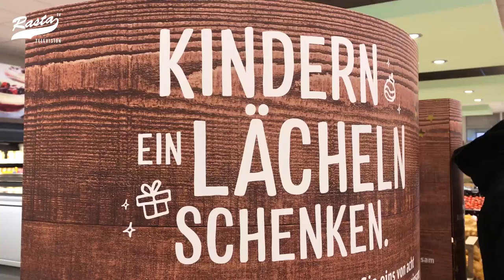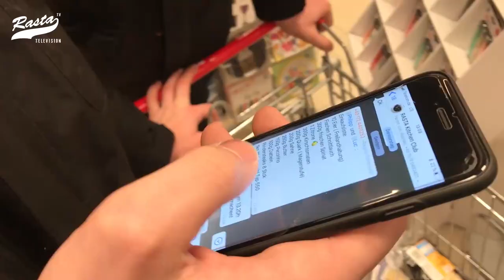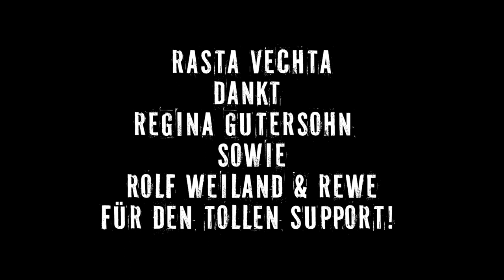Kitchen Club: RASTAs Youngster lernen kochen (29.11.18)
Der "RASTA Kitchen Club" bringt einmal die Woche die Youngster an der Pariser Straße zusammen. Bei Regina Gutersohn lernen die Jungs um Luc van Slooten, wie man sich als Sportler gut ernährt. Vorher geht's immer zum REWE von Rolf Weiland zum Einkaufen,